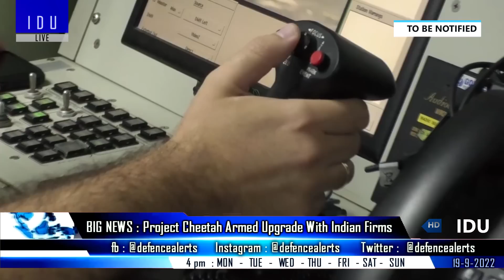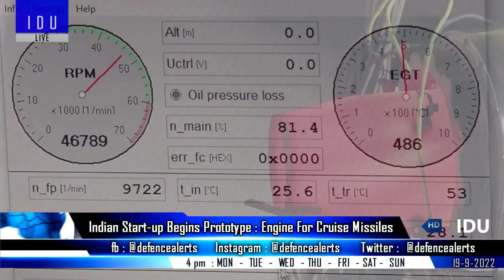Indian Defence Updates : Tejas Mark2 By 2026,Local Heron Upgrade,APU For FMBT,CATS Warrior 2023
1. HAL to start TejasMK2 series production in 2026 : 210 Tejas MK2 order in long term.
2. Competitor To India’s Tejas, South Korea’s FA-50 Big Egypt Deal.
3. DRDO's CVRDE developing Dual Power APU for FICV & FMBT
4. IAF's ProjectCheetah : Indian defence manufacturers to arm the Heron drones with strike capabilities
5. Indian start-up Paninian Aerospace begins prototype development of aero engine for cruise mis-siles.
6. Indian Army invites firms to offer critical defence equipment for procurement.
7. India to rollout CATS Warrior loyal wingman by 2023.